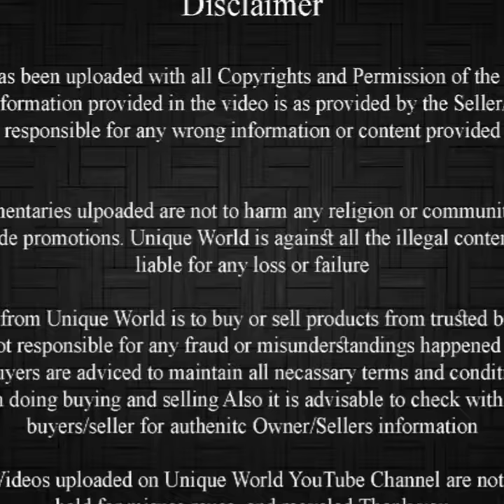75kg Munda Patira | Good Quality In Mumbai